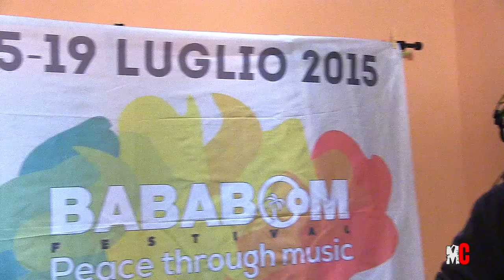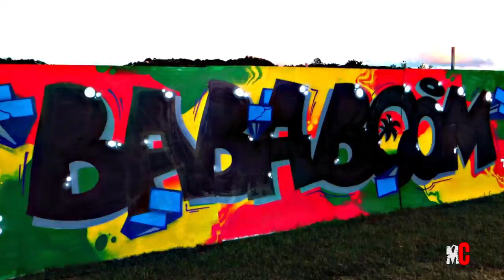Malandragem @ Nufabric Basement - Bababoom Session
Videointervista ai Malandragem, gruppo reggae di Orvieto, in occasione della loro session di incisioni negli studi del Nufabric Basement a seguito della vittoria del Band Contest 2014 del Bababoom Festival